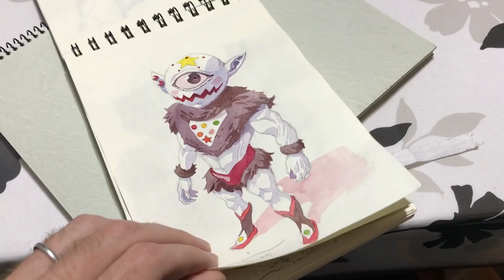WATERCOLOR anime style DRAWINGS - 3 sketchbooks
Sketchbooks of ANIME and VIDEO GAMES inspired characters created from my sons' original drawings.